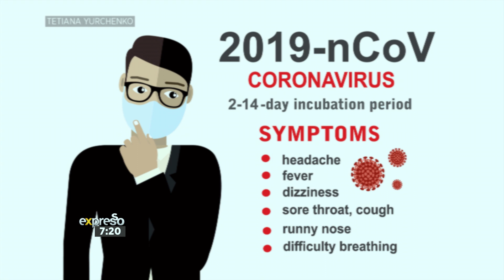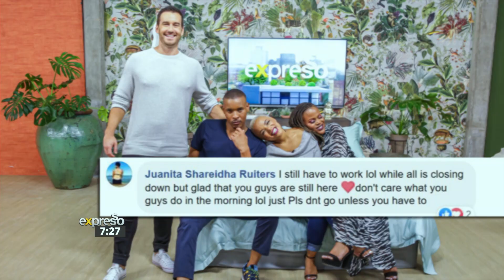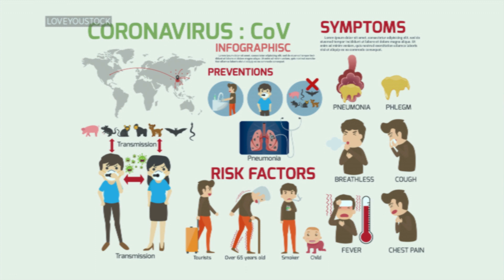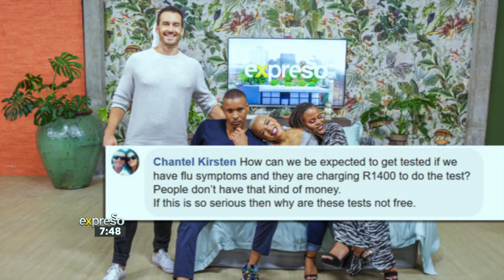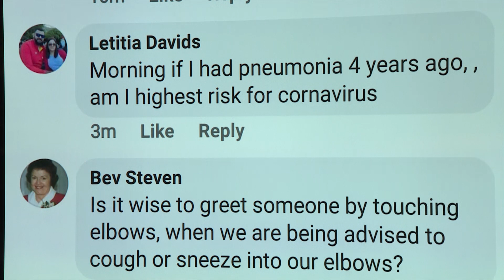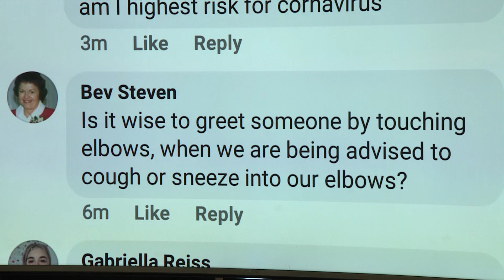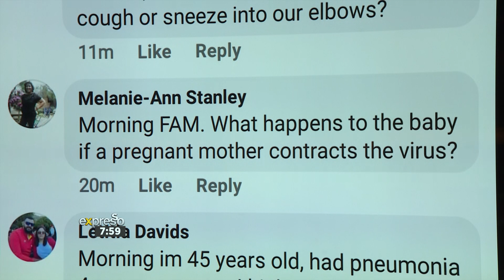Health: Coronavirus Update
On Sunday night President Cyril Ramaphosa announced a national state of disaster in light of the coronavirus outbreak. The number of cases in South Africa has grown to over 60 and the President has imposed some strict restrictions on citizens of the country. To give us an update on the coronavirus and what we need to be doing to protect ourselves, please welcome Infectious Diseases Specialist Dr Emile Reid and Family Practitioner, Dr Layla Bhikoo.